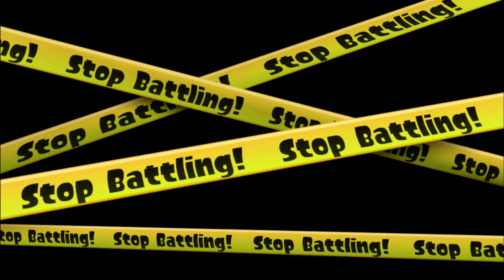[Splatoon] Ranked Strategy: Inking & map control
in lieu of an actual ranked strategy video, we use the ~~magic~~ of instant replay to show why people suck against rollers and in general -- Watch live